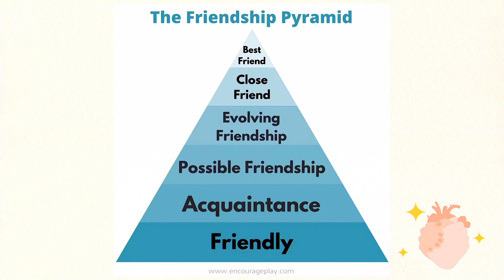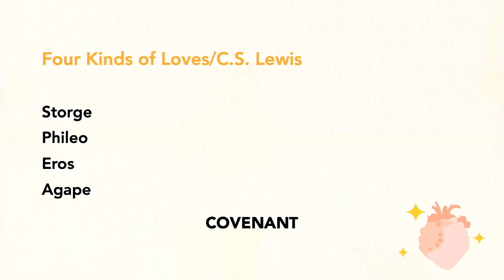Beyond the Bromance: Love That Is Loyal | Mark Kwong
The Legacy of Love (week 4)
Beyond the Bromance: Love That Is Loyal
Mark Kwong